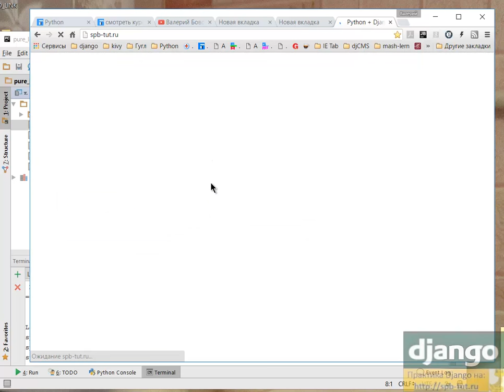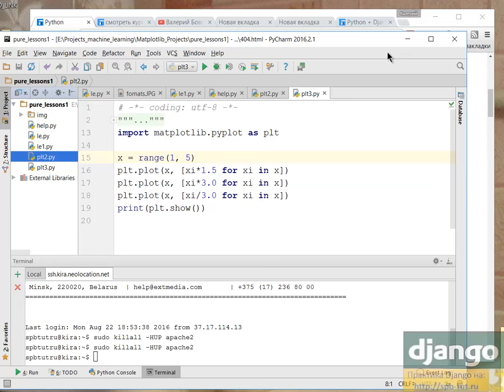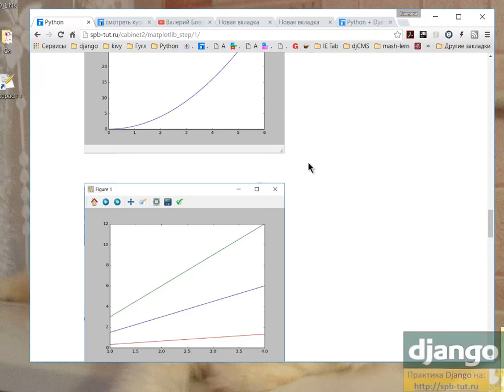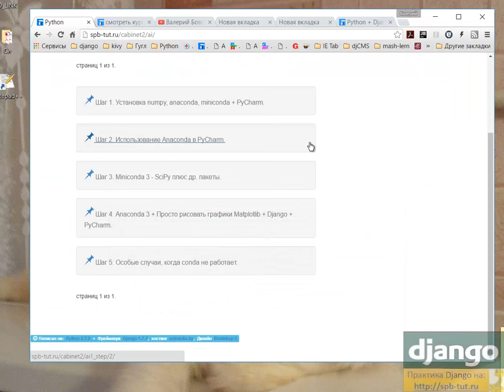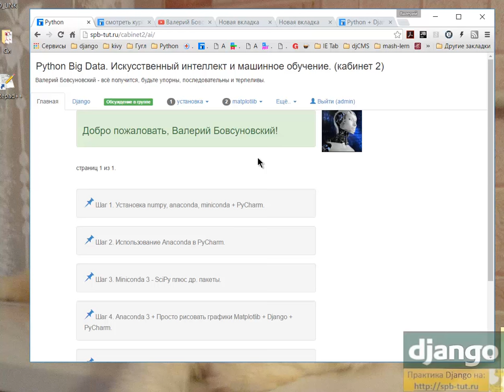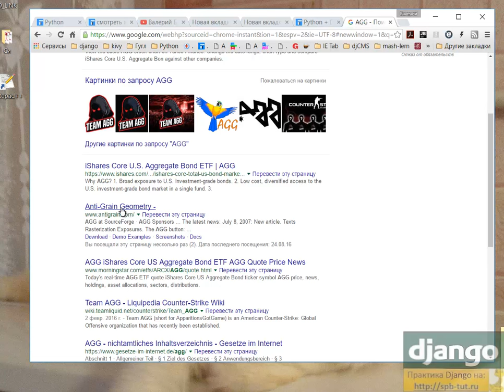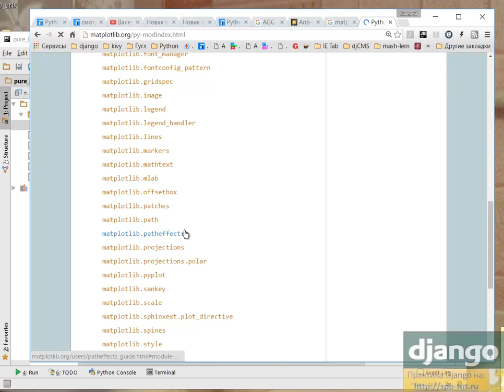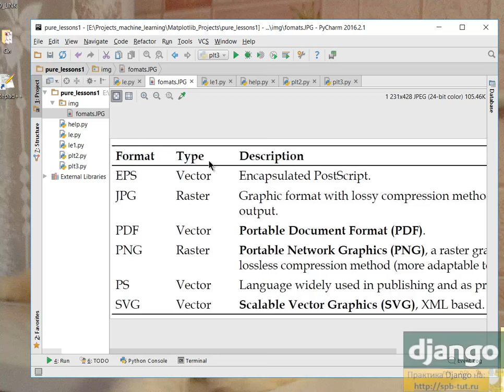Matplotlib (визуализация Python) - начало работы.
Python Big Data. Искусственный интеллект и машинное обучение. (кабинет 2)